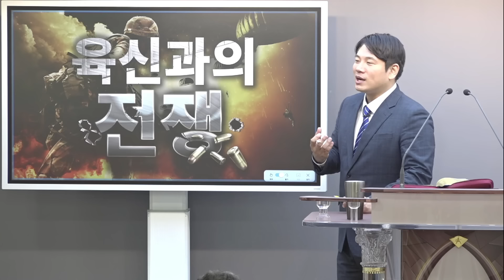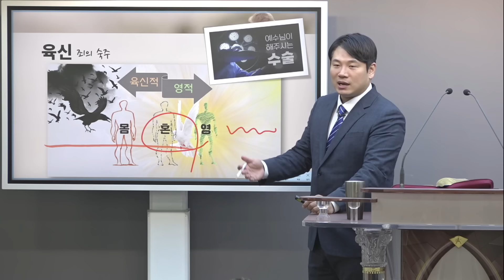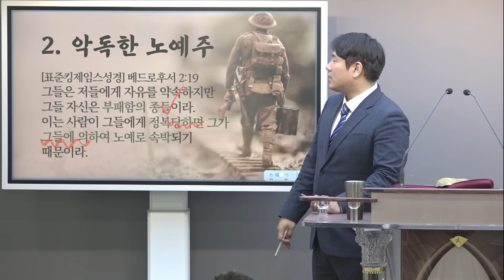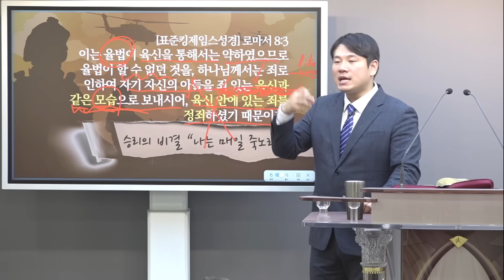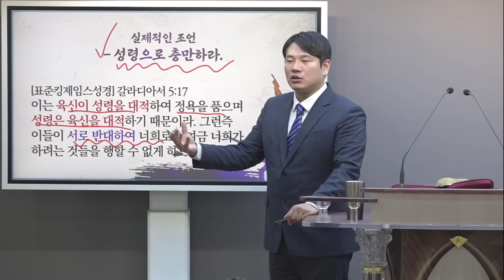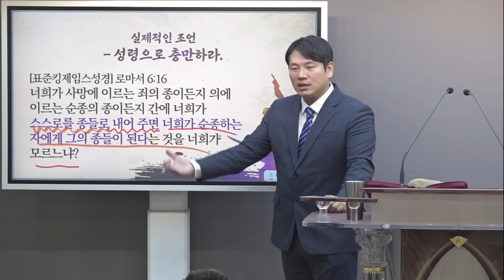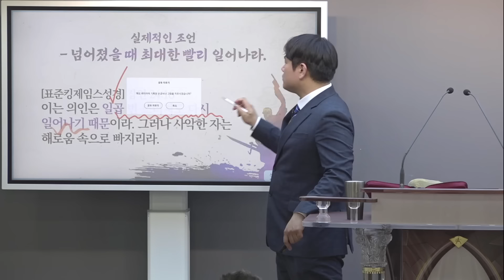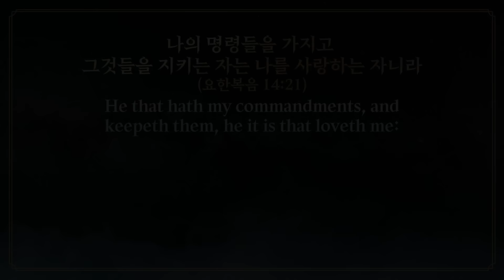육신과의 전쟁_Joshua Yun(윤경원)_갈보리침례교회_[표준킹제임스성경]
성경 후원 : 하나은행 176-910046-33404 갈보리침례교회
선교 후원 : 하나은행 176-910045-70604 갈보리침례교회
갈보리침례교회 후원 : 하나은행 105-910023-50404 갈보리침례교회